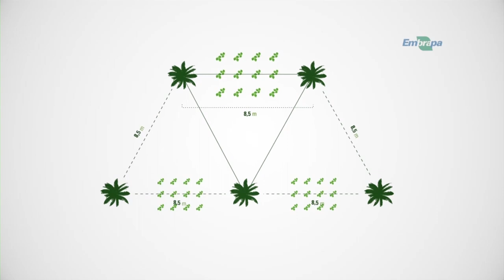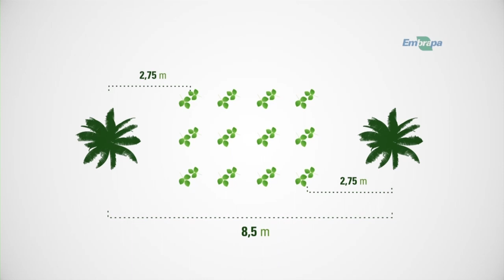Rio Grande Rural #983 15/10/17 3º bloco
- Adubação verde do coqueiro com gliricídia 1
- Adubação verde do coqueiro com gliricídia 2